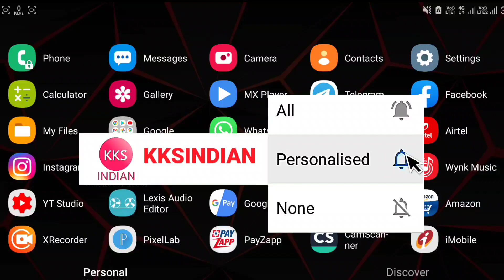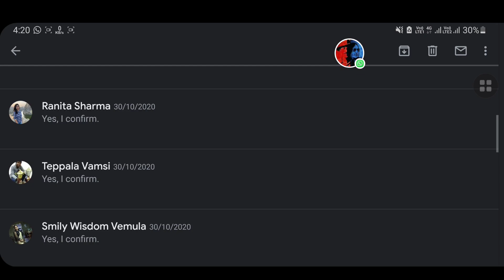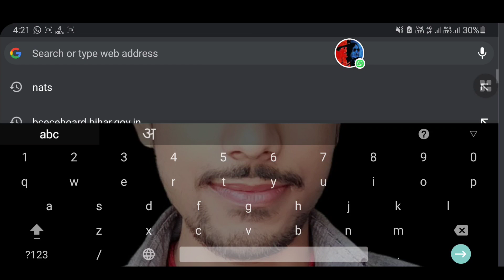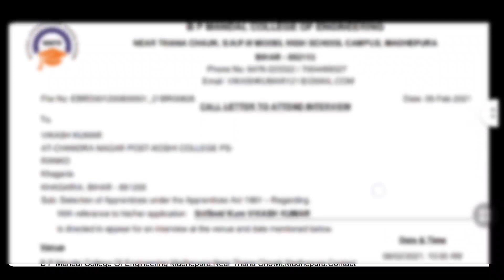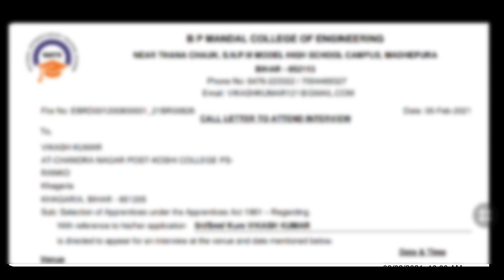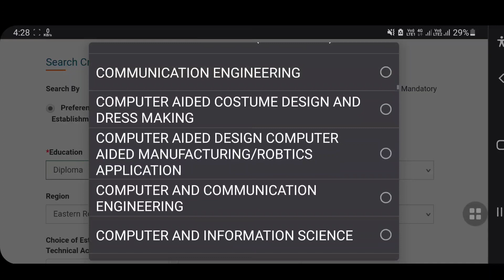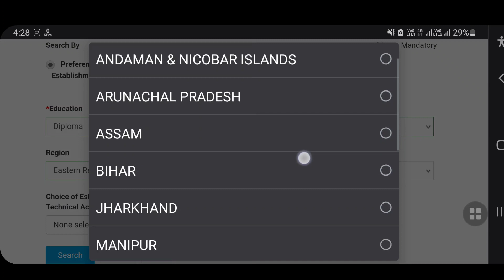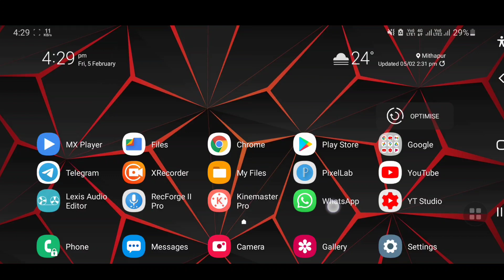NATS Portal Selection Call Letter Download | NATS Registration Certificate, Nats Apprentice training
NATS Portal Selection Call Letter Download | NATS Registration Certificate Download Apprentice training

● Join My Telegram Channel 4 Latest Update News Official Letter Pdf Result Admit Card etc.